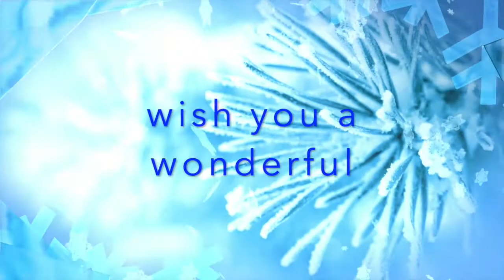Happy Holidays 2020